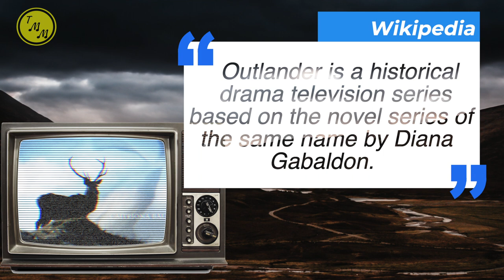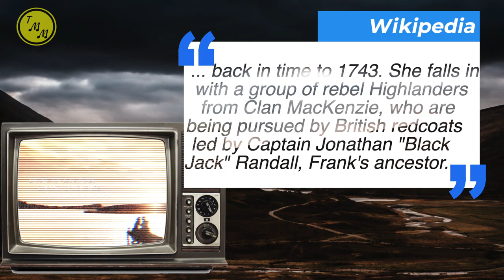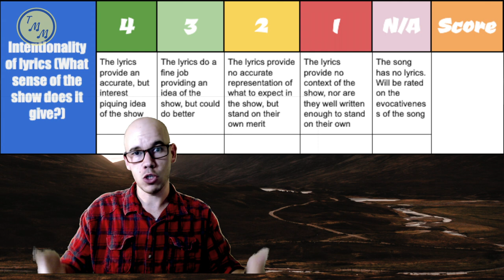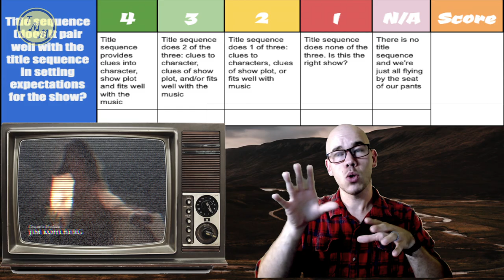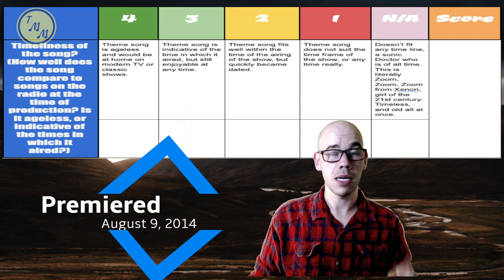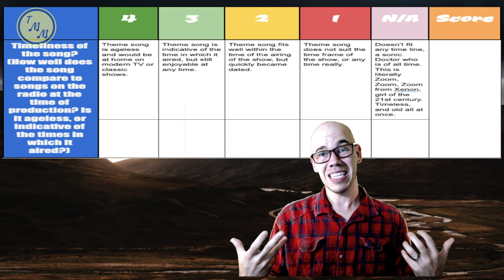Outlander Theme Song | REACTION/ REVIEW | Theme Songs | Episode 9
Here we go again, this week on BestThemeSongEver, join me as I dive into the theme song for Outlander to see if it's the best theme song ever. It should relieve you from Droughtlander for just a minute, eh? I'm Justin with The Millennial Mixtape. Thank you for checking out my video. More information on what I've discussed above can be found below

Contest will run until August 1st and a video announcement will be made once the winner has been selected and confirmed.

Image Credit: Cesar Cuoto
Track Name: "City of Angelz" "Warm Dayz"

Outlander s is the property of Sony Television. Terminator 2: Judgement Day is the property of TriStar Entertainment. Skye Boat Song is property of Bear McCreary.